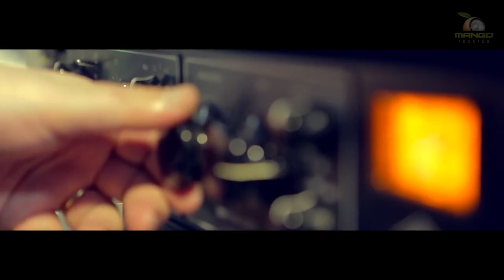TWO feat. Bianca Ionita - Spre Soare (Official Video HD)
Muzica/Text : Dorian Oswin,Mihai Gruia, Sorin Brotnei
Aranjament : Dorian Oswin, Bot Ciprian
Master: George Emanuel Calin ( Deepcentral )
Video : Director Anthony Icuagu, UPM Razvan Marin, DoP Tudor Panduru
Executive producer : Mihai Gruia

TWO (Mihai Gruia & Sorin Brotnei) (EX. AKCENT)

♪♫✪✪✪✪✪SUPER MUSIC VIDEO✪✪✪✪✪♫♪
             TWO - Spre Soare (Lyrics)